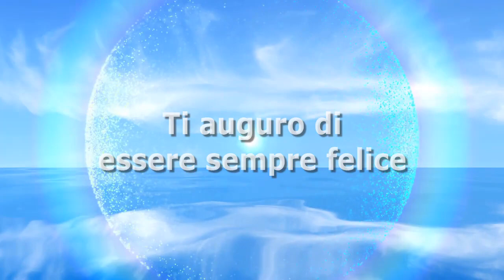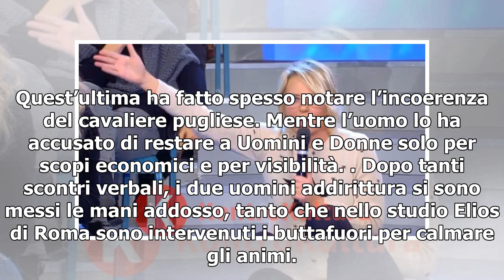Maria De Filippi infuriata nera: pronta a cacciare dei cavalieri del Trono over di Uomini e Donne